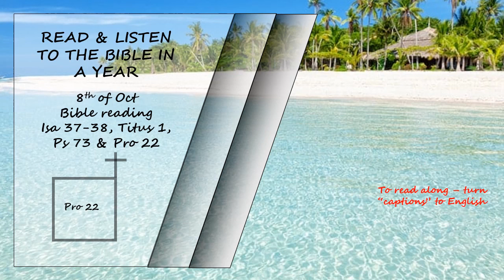Listen to the Bible in a year 8th of Oct Bible Reading